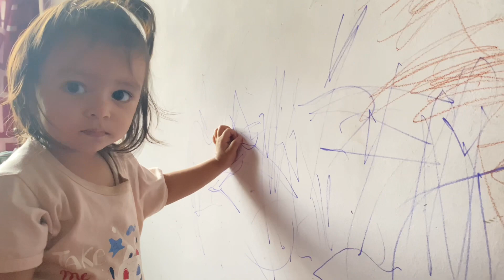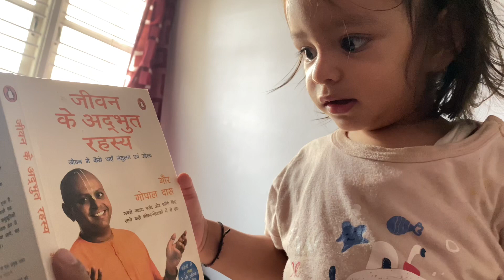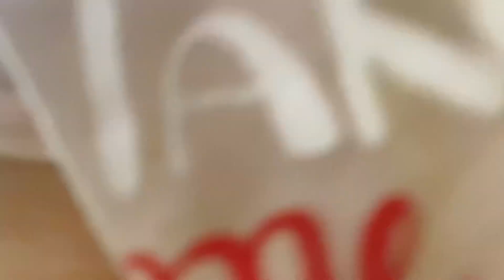Who Is In The Book